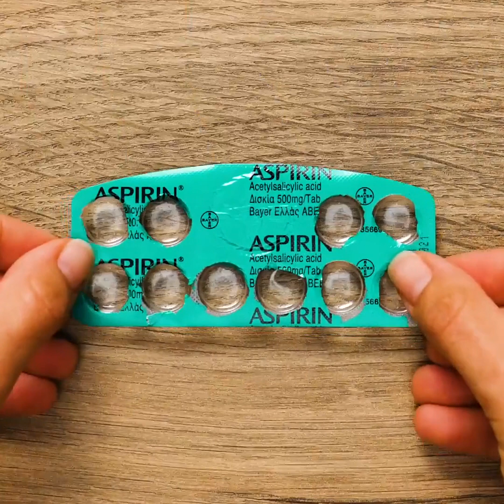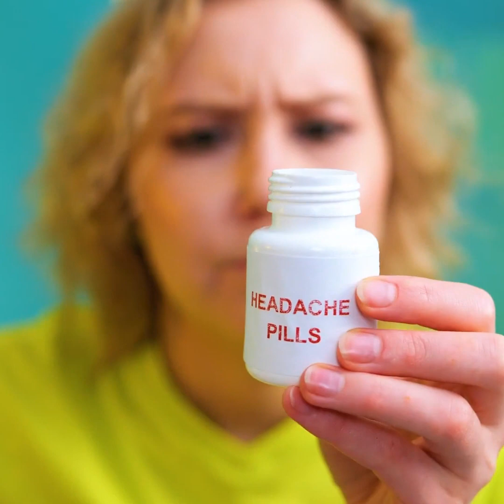FIRST AID DIYs! Survival Hacks For Any Situation By A PLUS SCHOOL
Timestamps:
0:51 DIY outdoor kitchen;
4:32 How ti make light for reading;
7:49 How to take off a splinter.